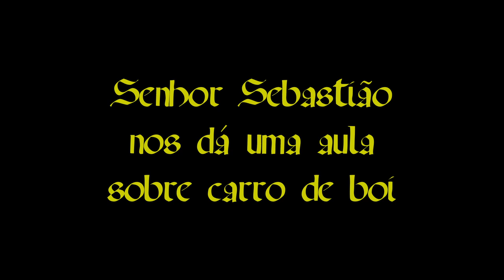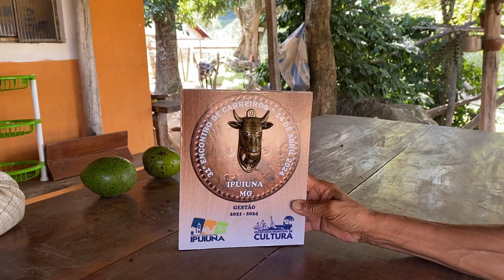Carro de boi e suas características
Poucas pessoas sabem como é melindroso construir um carro de bois. Por isso foi muito bom ter tido essa prosa com o Sr. Sebastião a respeito desse assunto que tanto encanta os amantes desse ofício. O carro de bois é um dos mais primitivos e simples meios de transporte, ainda em uso nos meios rurais, utilizado para o transporte de cargas e pessoas tem um "quê" de nostalgia mesmo no século XXI.